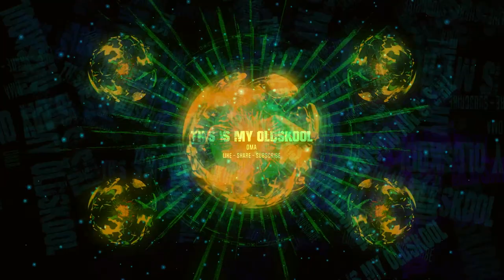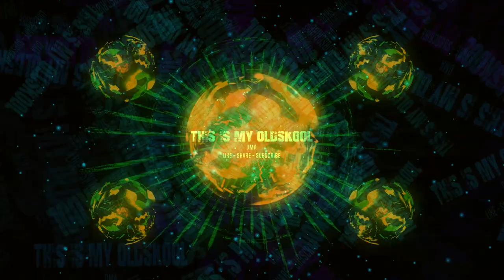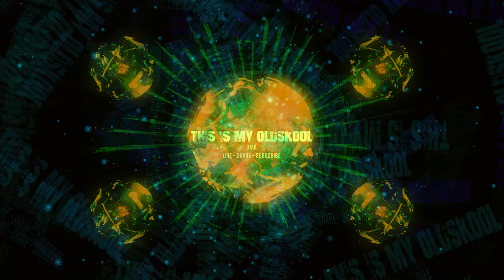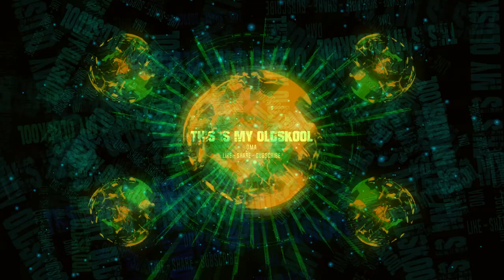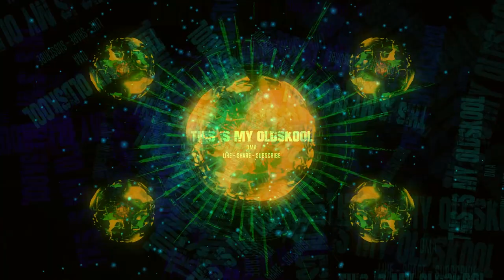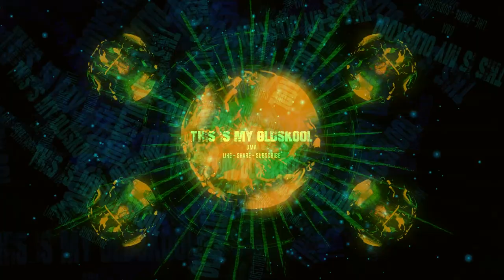DMA - This Is My OLDSKOOL (Original Mix) (listen to the end - very rocking!)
WELCOME TO NEXT NEW BANGER... This time I made MY OLDSKOOL Techno track - SOUND AMAZING 😍😍😍!

Amazon Music: